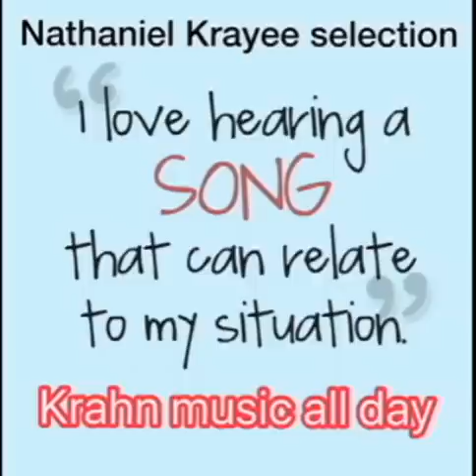KRAHN MUSIC ALL DAY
MIX KRAHN MUSIC BY ALL KRAHN MUSIC LEGEND